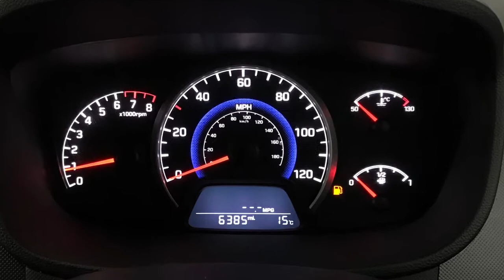2018 Hyundai I10 1.0 GO! SE Manual | Richmond Motor Group Southampton Portsmouth Guildford